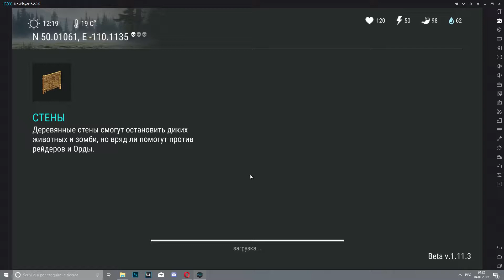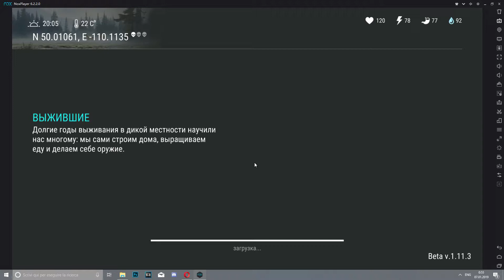Локация за дискету 3 раза - Last Day on Earth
СУПЕР ЛУТ!